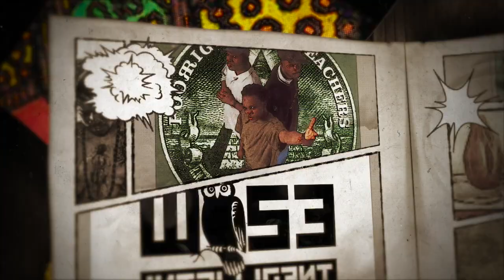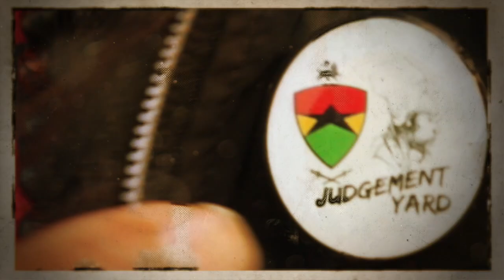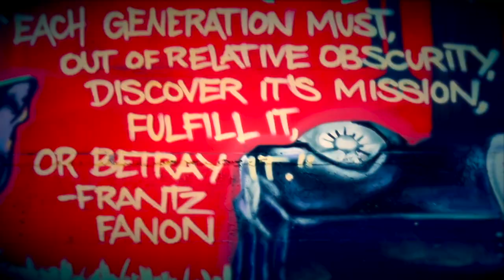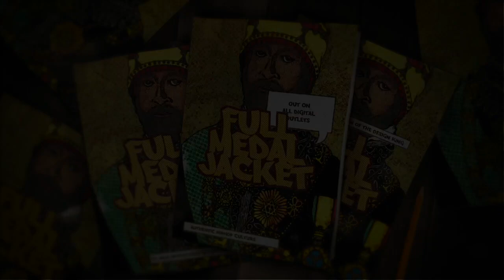Full Medal Jacket (Music Video) - Tragedy Khadafi x Ras Ceylon x Wise Intelligent x Buxaburn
Filmed on location in Queensbridge NYC, Oakland CA & Kingston JA, Atlanta GA, Santa Ana CA by Insyte Photography, Alia Sharrief & X is the Weapon.

Video edited by Alia Sharrief

Track mixed by C-Sik @ The Drug Lab

Cover illustration by Lastman

Tragedy Khadafi formerly known as Intelligent Hoodlum x Ras Ceylon x Wise Intelligent of Poor Righteous Teachers x Buxaburn from Hoodlum West

Stream/Download the "Full Medal Jacket" EP on all digital outlets